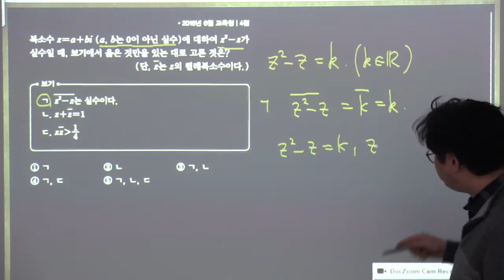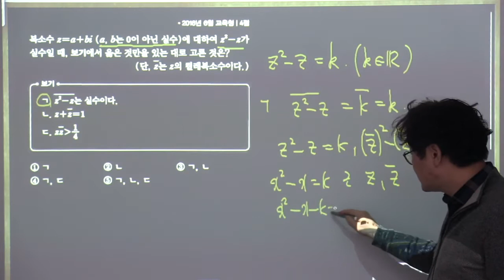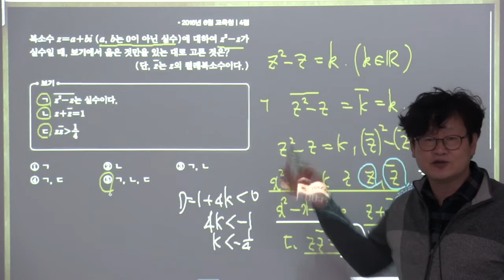2015개정블랙라벨수학상 3복소수 수능 3